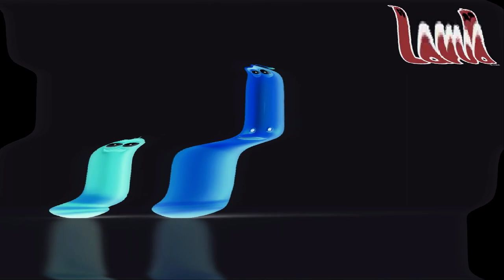Larva Intro Feels Dizzy